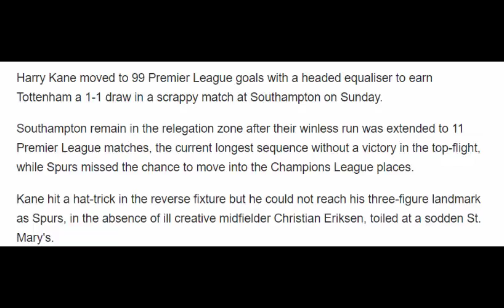Kane earns Spurs a point at St Mary's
Kane earns Spurs a point at St Mary'sKane earns Spurs a point at St Mary'sKane earns Spurs a point at St Mary'sKane earns Spurs a point at St Mary's